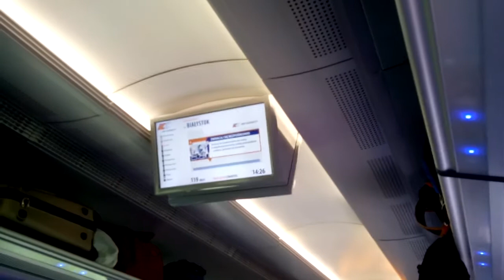JEŻELI WY/-ŚWIADKOWIE NIC MÓWIĆ NIE BĘDZIECIE,TO KAMIENIE WZBUDZĘ I MÓWIĆ BĘDĄ!!!